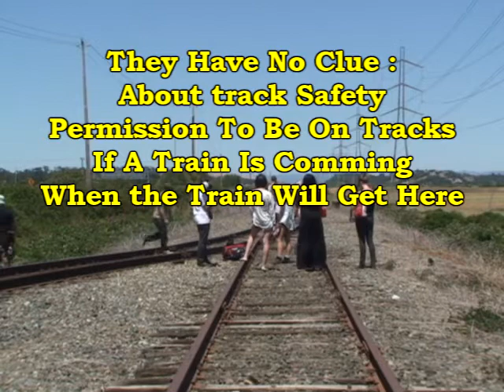Trespassers on the NWP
Art Students making a music video had no permission to be on the tracks and had no clue if a train was comming, the direction or when the train was comming. Next time contact the railroad before trspassing